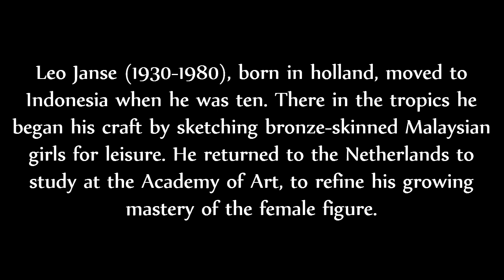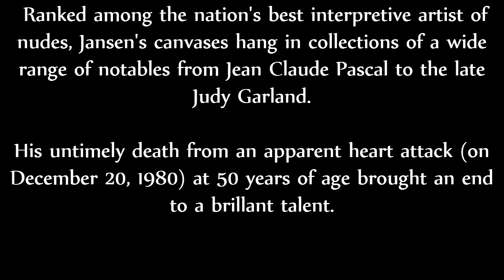Sharp Facets Gallery: The Leo Jansen Collection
Stop by Sharp Facets Gallery in Greenwood, SC to see the wonderful artwork in our Leo Jansen Collection!